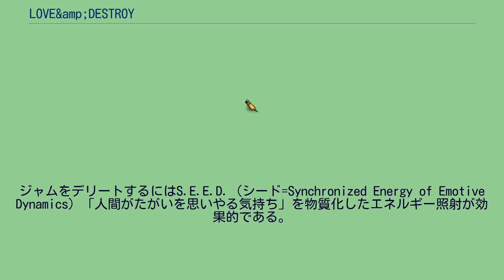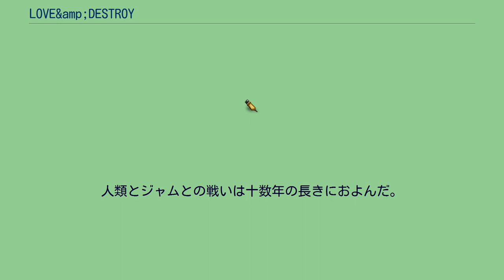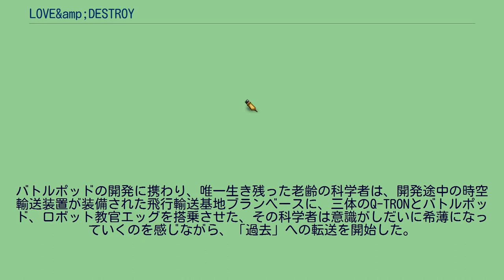LOVE&amp;DESTROY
3Dロボットを操りアクションシーンをハイスコアでクリアすると主要女性キャラクターの好感度が上昇する。
夏。
数ヵ月後。
一年後。
二十年後。
』 十数年後。
夏。